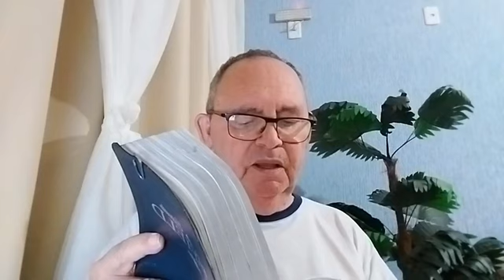madrugada com Deus 1026